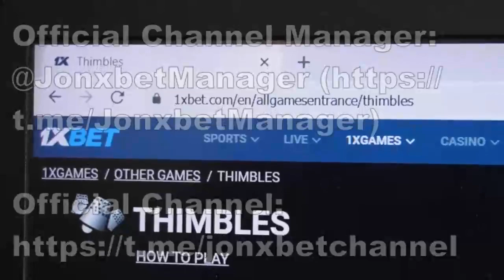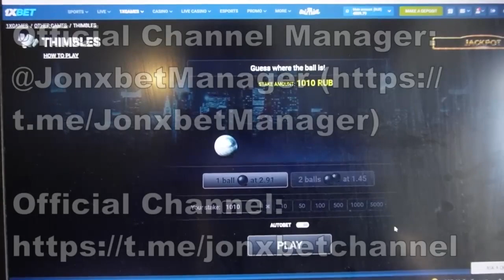Winning on site 1xBET of with assistant bot for Thimbles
Hiya dudes you are all at my channel. This assistant bot improve automatically. This extension finctions on Windows and Mobile Phone and is continually updated. Write to us in a telegram for any problems that arise. I earned it 400 in 5 min. One wait for the fresh clip software for Thimbles and by other bot. I'm finishing up dudes let's meet in betwinner games.

telegram linck